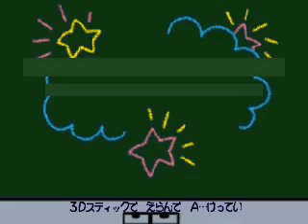N64 Tamagotchi 64 - "fastest deaths/game over" 9:44 TAS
Tool-Assisted.
Use Emulator: BizHawk 1.11.1
Branch: "fastest deaths/game over"
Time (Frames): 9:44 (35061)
Rerecords Count: 8888